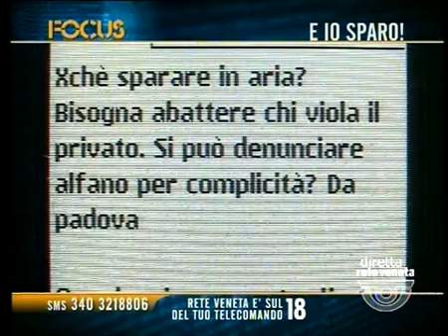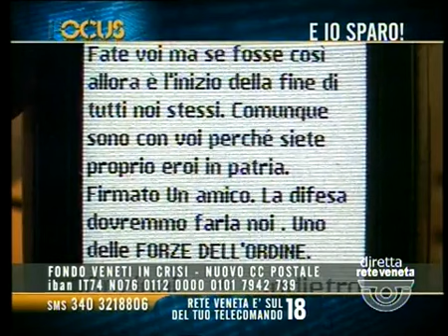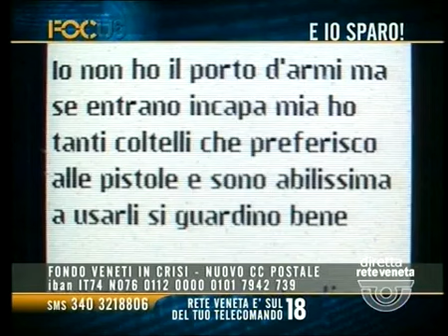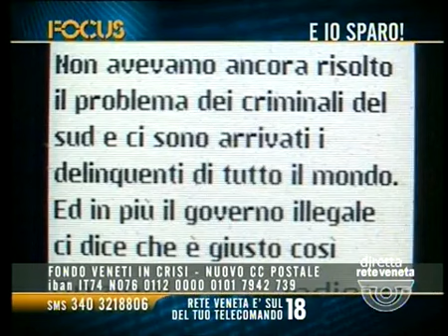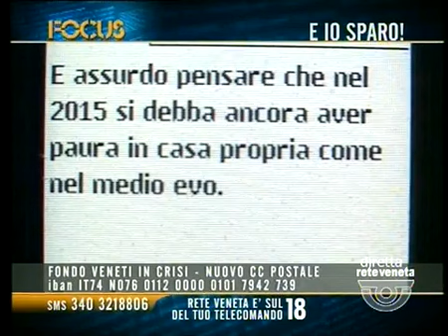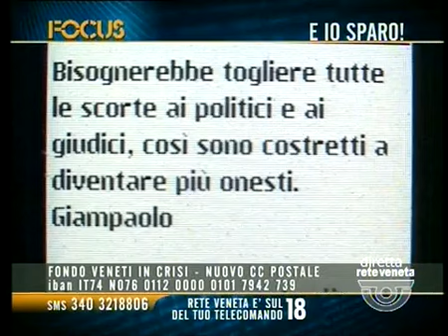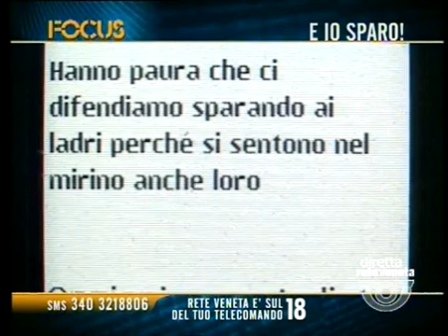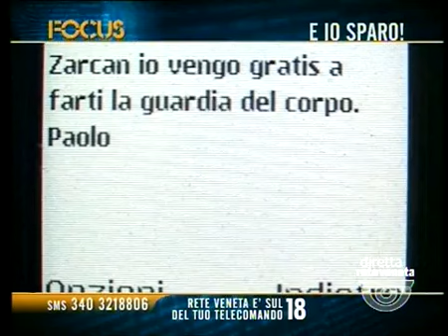FOCUS - E IO SPARO! (mercoledì 28 ottobre 2015 ore 22.30)